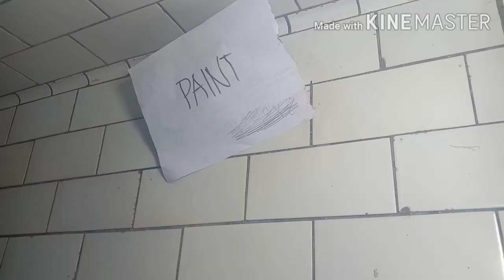TUTORIAL, How to make scope from scrap materials for toy guns Marble Gun, PVC Gun, Step by step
Easy way in making a scope to be used for toy guns marble gun or PVC gun.